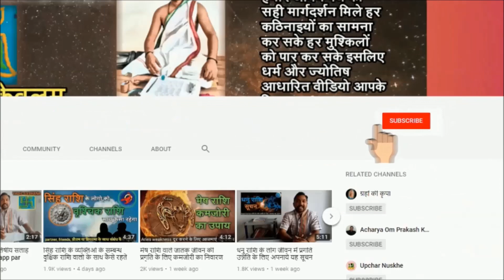Aaj Ka Rashifal Kumbh|19 September 2018|Kumbh Rashi Today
19 सितंबर कुंभ राशि आज का राशिफल,tula rashi valo ke liye 19 september kaisa rahega,janiye libra today rashifal me astrologer mahetaji se